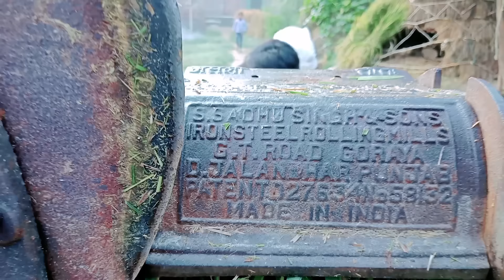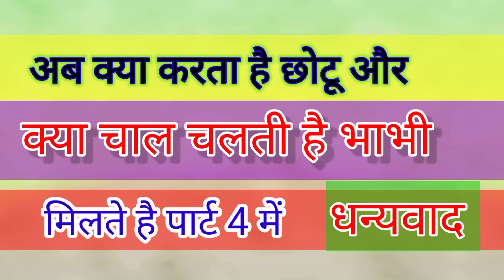gajuwa ki bahu part 3 ||गजुआ की बहू पार्ट 3 @bhrana1553||comedy video ||मजे ले लो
note. यह वीडियो केवल मनोरंजन के लिए है कृपया इसे दिल से ना लें।

दोस्तों कैसी लगी हमारी वीडियो कमेंट में जरूर बताएं धन्यवाद। 🙏🙏 🌹🌹

Jay Hind 🌹🌹
      Jay Bharat ♥️♥️